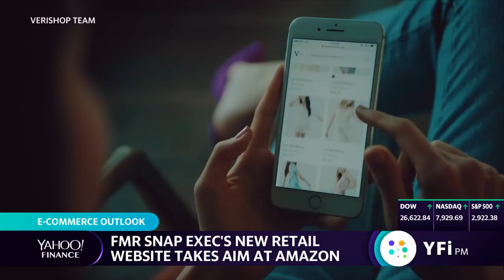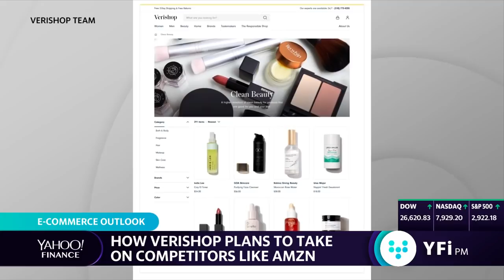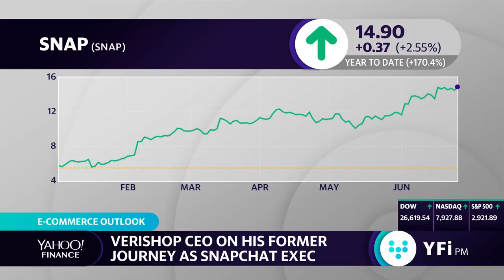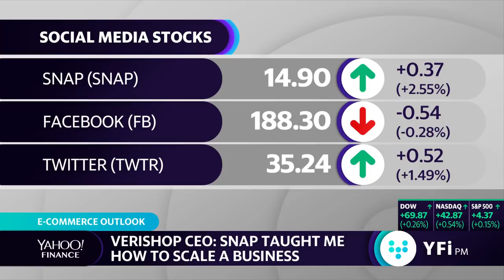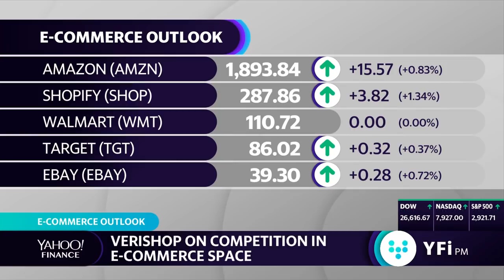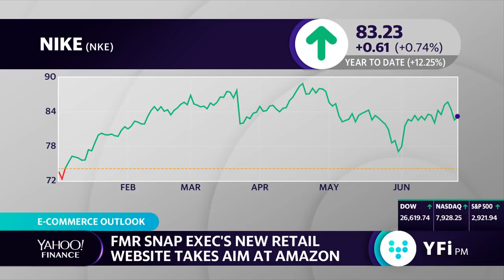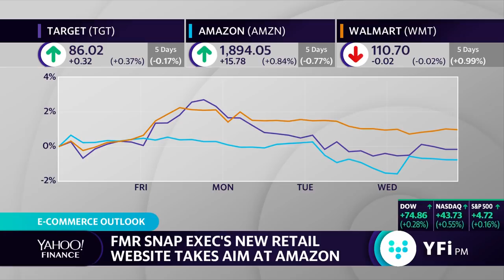Verishop executive hopes to compete with Amazon in ecommerce space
Imran Khan lays out his plan to take on ecommerce giants like Amazon with Verishop.